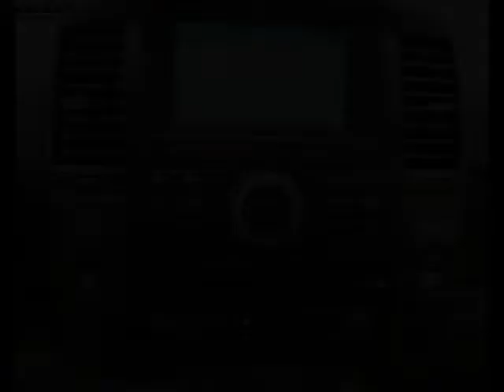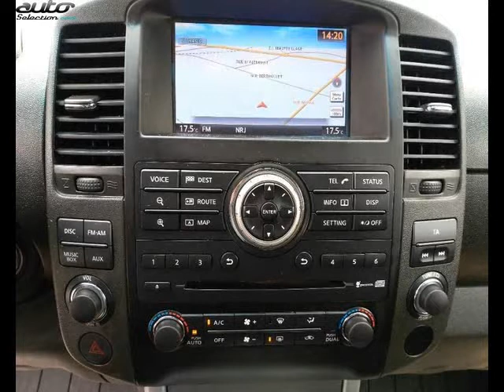Nissan navara occasion visible à Saint-brieuc présentée par Nissan saint-brieuc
Cette Nissan navara occasion disponible à Saint-brieuc dans le 22 est mise en vente par Nissan saint-brieuc - 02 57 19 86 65 - tous les détails sont